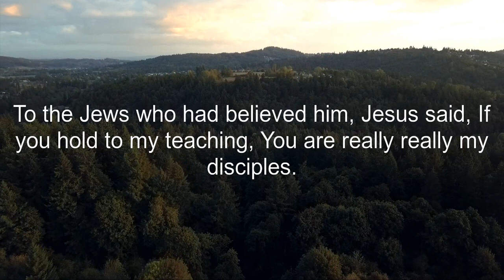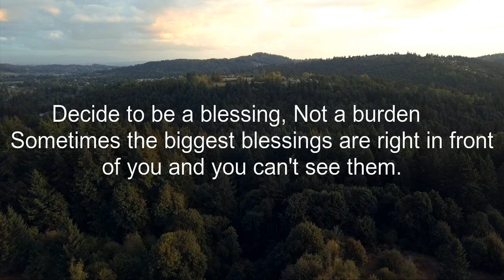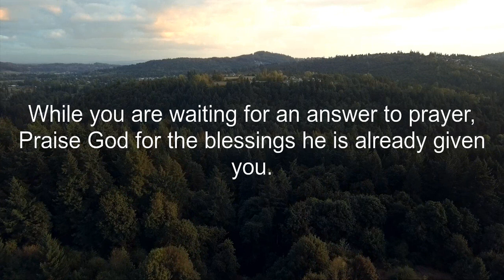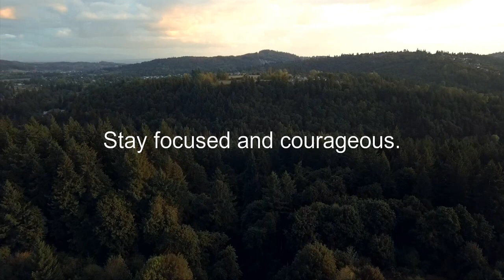11 11🌈Are You ready for a Miracle in your life🦋Don't miss this chance✨ affirm 🙏 LOA miracles 1